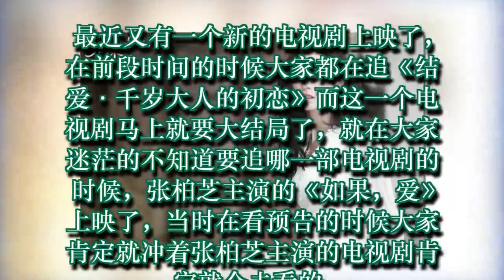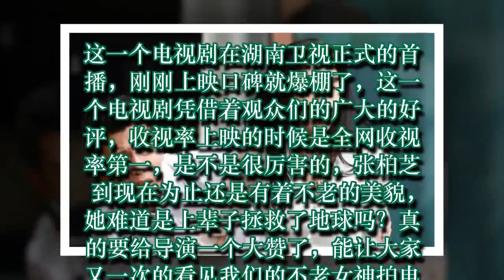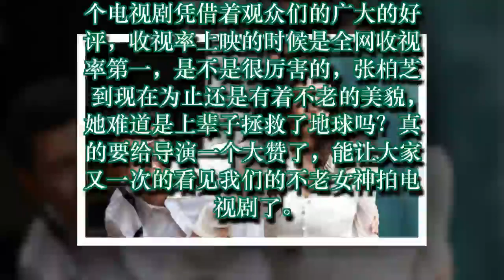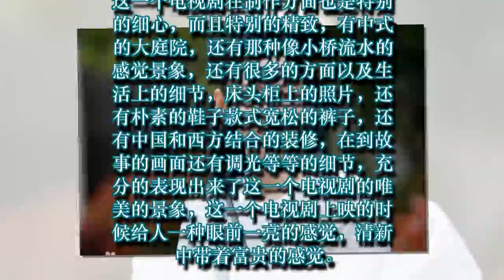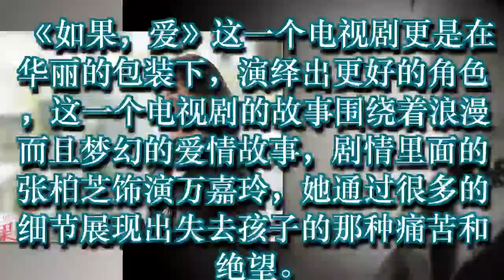张柏芝主演《如果，爱》首播全网第一，创造18年收视奇观！